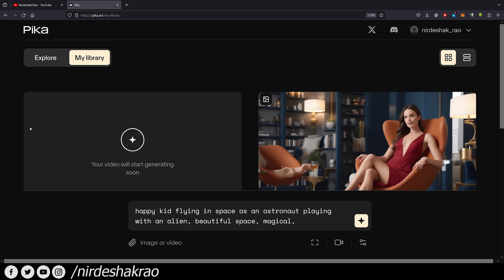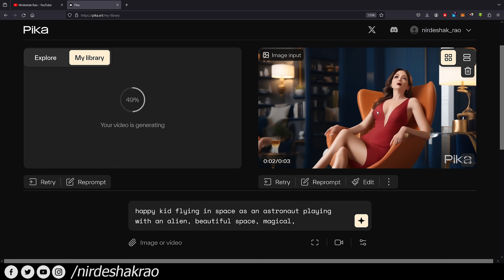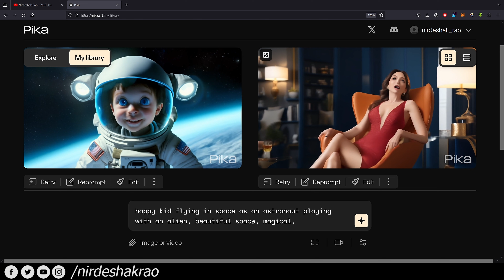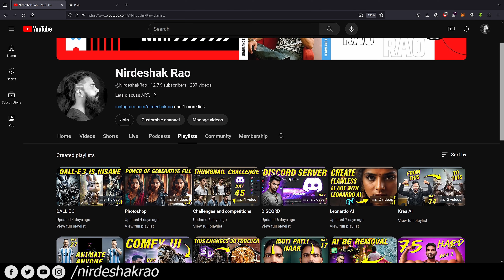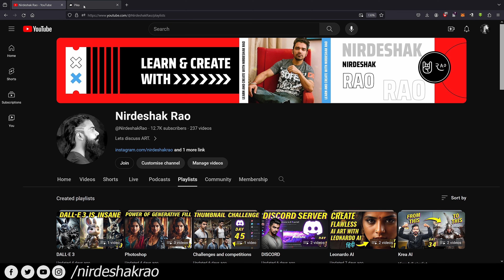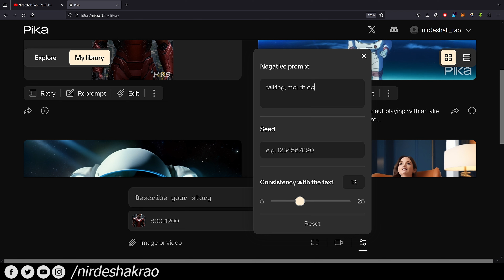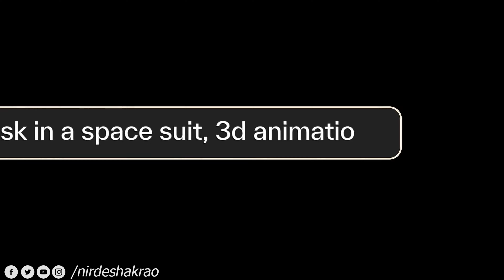Best AI VIDEO Tool | Pika Labs | 75 Hard | Day 51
Day 51 of 75 hard challenge where I have challenged myself to upload one video on YouTube everyday for next 75 days.
Best AI VIDEO Tool | Pika Labs | 75 Hard | | Pika Labs | 75 Hard |

00:00 - Overview 75 Hard
01:05 - About Pika Labs
01:46 - Interface
02:02 - Text to video
03:49 - Anime art style
04:30 - Image to video
05:11 - Navigating through my playlists
06:00 - image to video continued
06:41 - Negative prompting
07:47 - Important information
09:27 - Outro